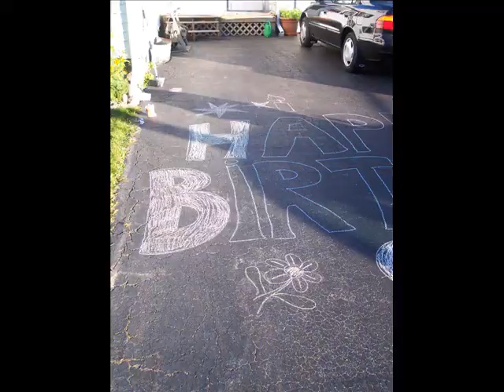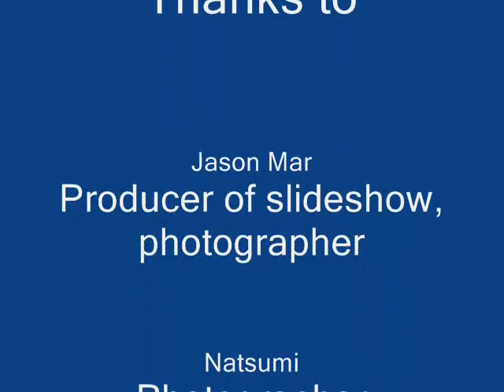Anime Club Slideshow events in between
Just us in our time between cons.